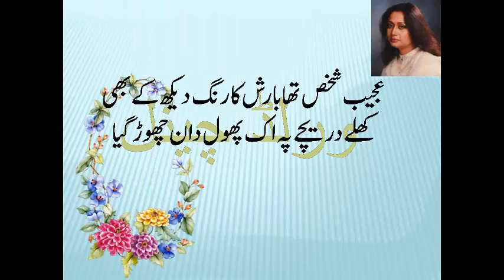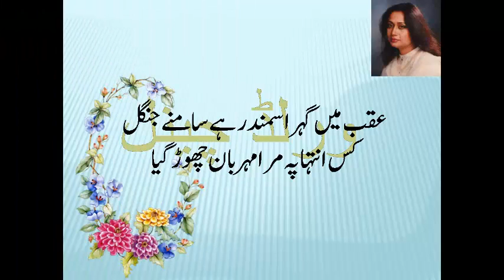PARVEEN SHAKIR GHAZAL